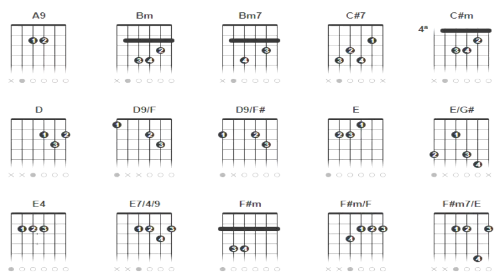Em Espirito ,Em Verdade (Nível Médio Avançado)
Curso de Violão Completo (Gospel)
com Professor Fábio.

Link Abaixo do Curso Completo !!!

20 Horas de Video Aulas e
+4 E-books de Brinde pra Você.
20 Cifras com 3 Acordes
20 Cifras com 4 Acordes
20 Cifras com 5 Acordes
70 Cifras Usadas Durante o Curso
Tudo em PDF pronto pra Imprimir se quiser